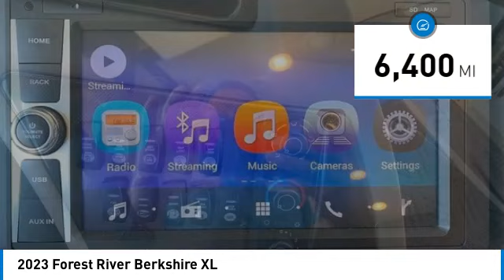2023 Forest River Berkshire XL 68101073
2023 Forest River Berkshire XL

1941 south 42nd st suite 416J

2023 Forest River Berkshire XL 37A Looking for a luxurious and well-maintained Class A Diesel Pusher? Look no further than the 2023 Forest River Berkshire XL 37A! With only 6,400 miles and a powerful 380 HP Cummins Engine with Engine Brake, this Freightliner XCR Chassis beauty is ready to take you on the adventure of a lifetime. You can tow up to 15,000lbs with ease, and the complete engine service at 4,959 miles and Cummins 5 Year/50,000 Mile Warranty ensure you'll travel with peace of mind. This RV is perfect for the discerning traveler, with features such as a washer/dryer, dishwasher, Travelers Satellite System, AquaHot Water Heater (serviced in December), and a wall safe. You'll feel right at home with the expandable dinette, pop-up TV by dinette, large shower, 2 bath sinks, side-by-side refrigerator with ice maker, hide-a-bed above drivers area, couch, sofa bed, recliner chair, fireplace, and porcelain tile heated floors. The A/C with heat pump, microwave/convection oven, and 4 slide-outs make this RV the ultimate in comfort and convenience. This Forest River Berkshire XL 37A has been well-maintained by its original owner, a non-smoker who has stored it inside since day one. With tons of outside storage and a pull-out storage tray, you'll have plenty of space for all your gear. And with a clean title in hand, this RV is ready to travel whenever you are. Don't miss out on this incredible opportunity to own a top-of-the-line RV!